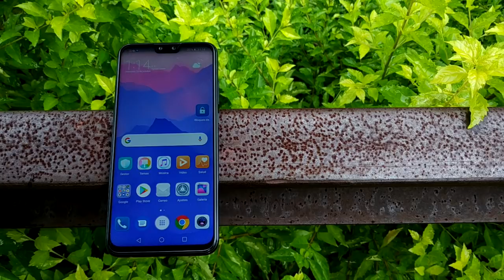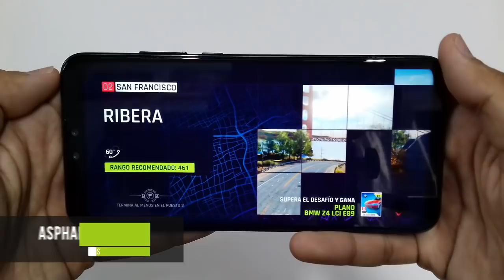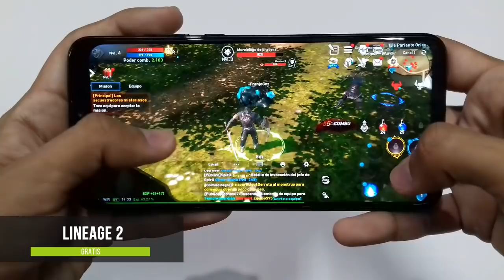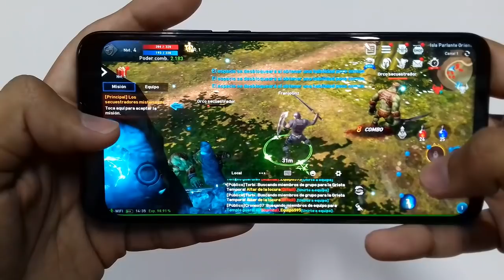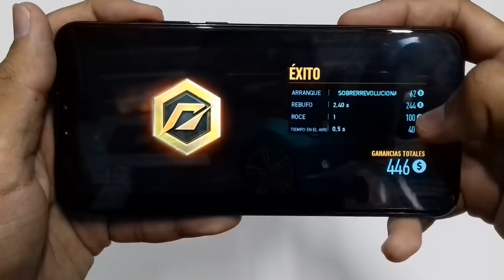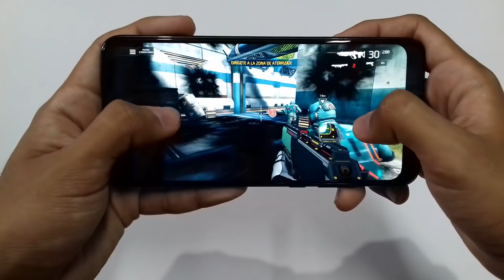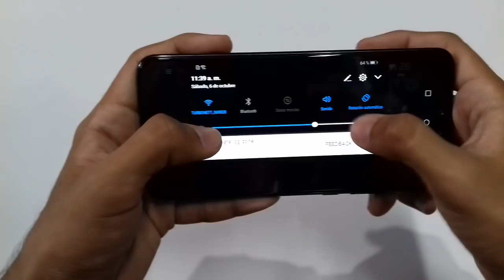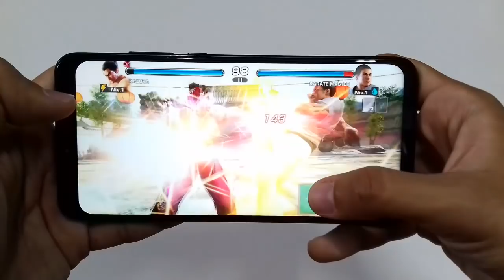Huawei Y9 2019 juegos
Este día vamos a hacer un test gamer al Huawei Y9 2019.

Arena of Valor 0:38
Asphalt 9  1:54
Creative Destruction  3:19
Lineage 2: Revolution  4:25
NBA LIVE Mobile  6:23
Need for Speed: No Limits  7:20
Darkness Rises   9:28
Shadowgun Legends  12:19
Tekken  14:45